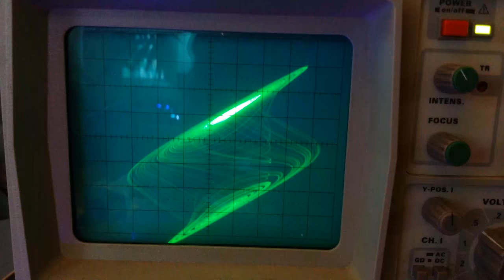Paper Bit 705 - Voltage Controlled Chua Circuit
A Voltage Controlled Chua Circuit module for the Paper Bit Synthesizer